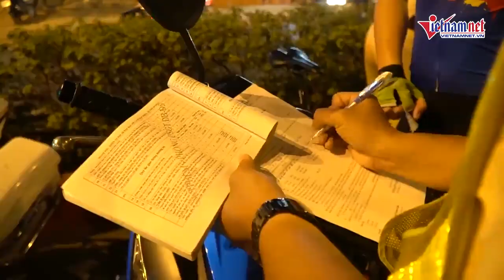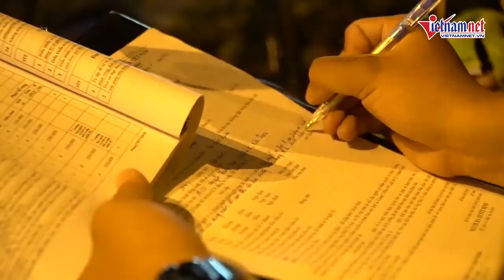TPHCM: CSGT xử phạt người đi xe đạp vì vượt đèn đỏ, đi vào làn oto | Tin tức thời sự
Xách xe đạp bỏ trốn khi thấy CSGT vì vượt đèn đỏ, đi hẳn vào làn ô tô
5 giờ sáng ngày 27/1, Đội Tuần tra dẫn đoàn TP.HCM phối hợp cùng lực lượng cảnh sát cơ động Công an TP. Thủ Đức thực hiện ra quân xử lý xe thô sơ vi phạm trên tuyến đường Phạm Văn Đồng.